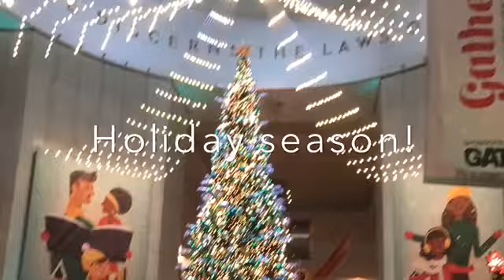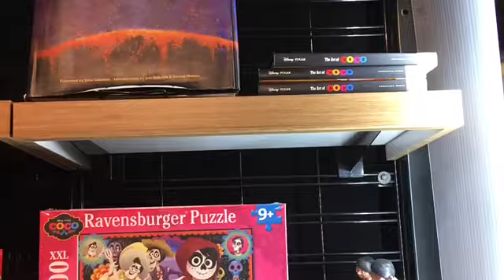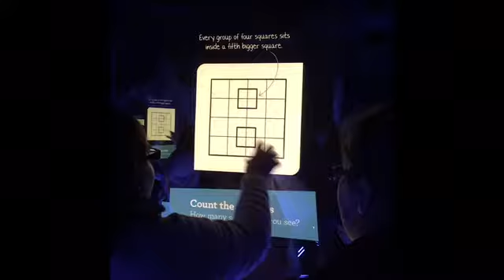Museum Vlog!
This is my first ever vlog in a public place! Thank you to my friends, Lindsey, Sierra, and Sam for willing to be a part of this video and explore the museum with me! I had a great time!